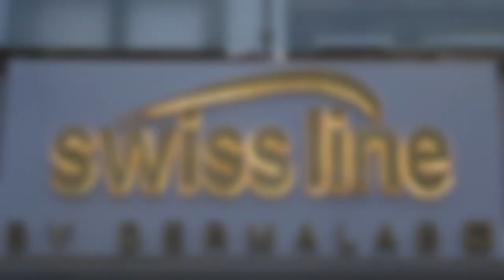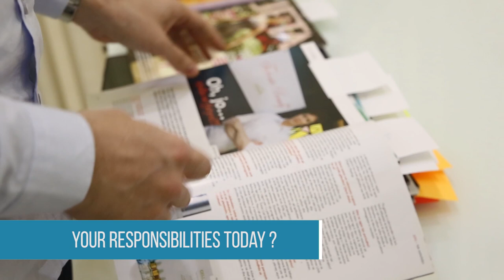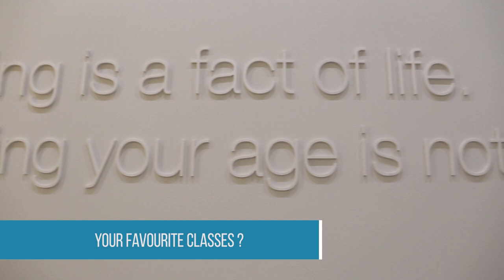Andi Selaj - UNYT Success Story (Map Your Path)